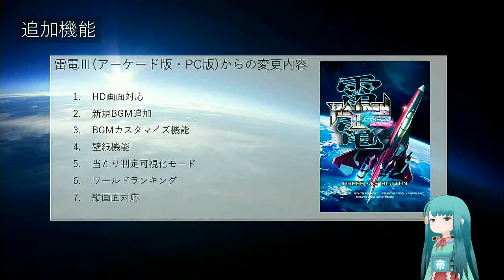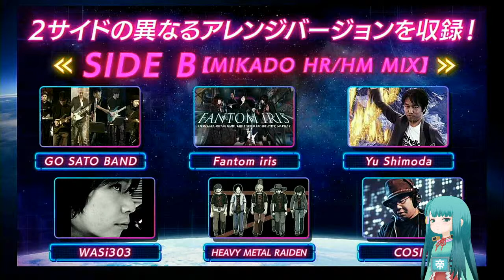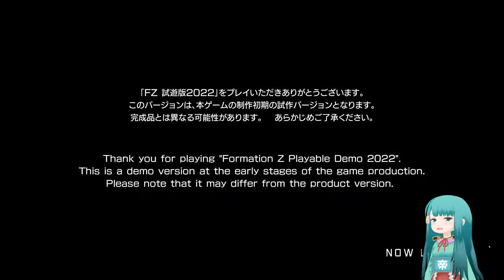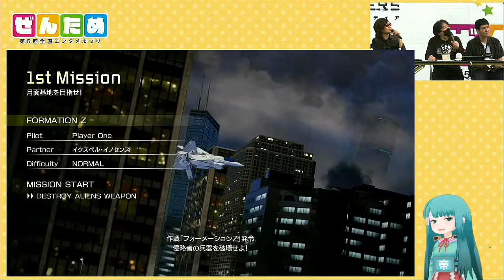シュー大祭出張版inぜんため（ミカドちゃんガヤ） 2022/10/22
■ぜんため2022